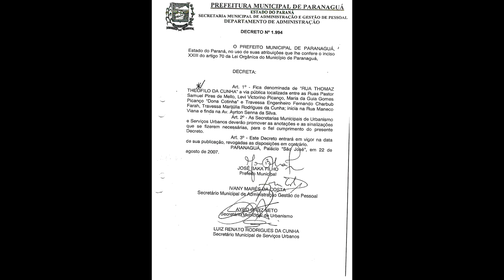RUA THOMAZ THEÓFILO DA CUNHA - ELDORADO - PARANAGUÁ-PR